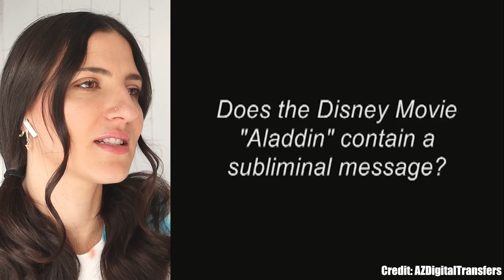DISNEY Mistakes That Will Ruin Your Childhood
I'm so sorry Disney lovers, but these are some Disney mistakes that will ruin your childhood. Movie mistakes happen all the time, some things turn out to be an epic fail and it gets caught on camera. Whether it be a Disney movie moment that shocks you, or a live Disneyland performance that goes wrong, these will blow your mind!

LET'S GET SASSY! Laugh with me as I react to funny videos, funny tiktoks, public freakouts, social media roasts, relatable memes, tiktok challenges, reddit stories, and so much more. Keepin it classy, but always Sassy 😉